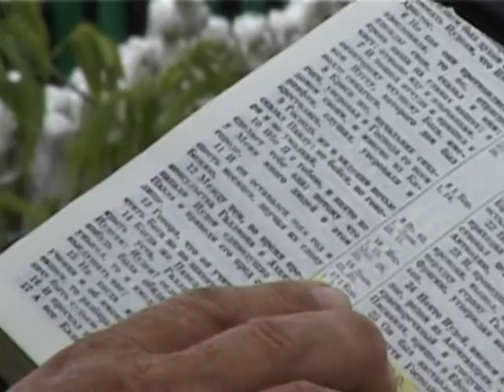Зібрання в Збужі №33 - 24.08.2008